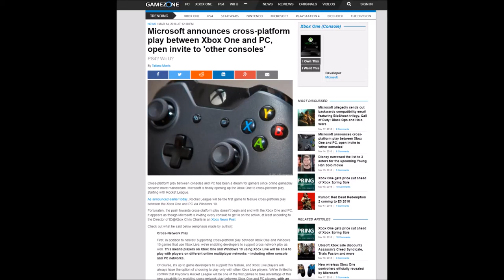CROSS PLATFORM GAMING?!?!?!?!?!?!?!